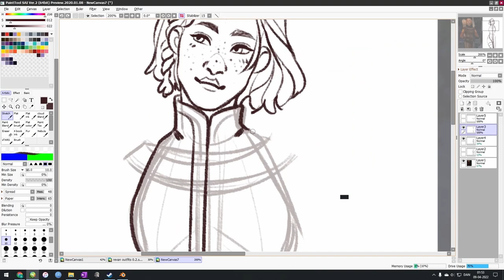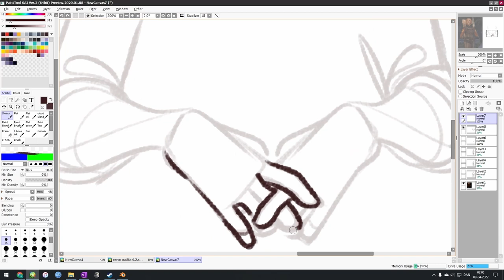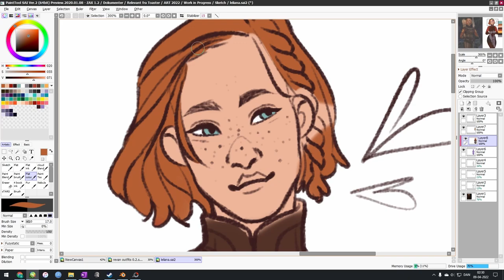[Speedpaint] Leliana my beloved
Total time: around 90 minutes (with initial sketch and color finding)

Leliana © Dragon Age: Origins